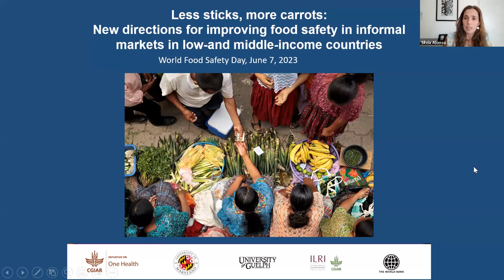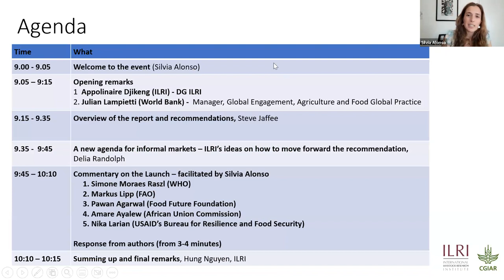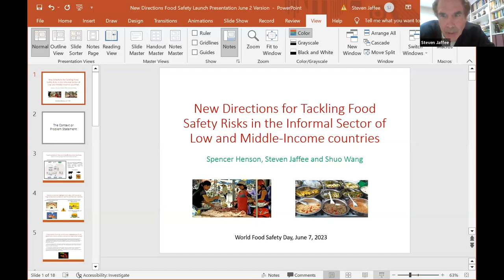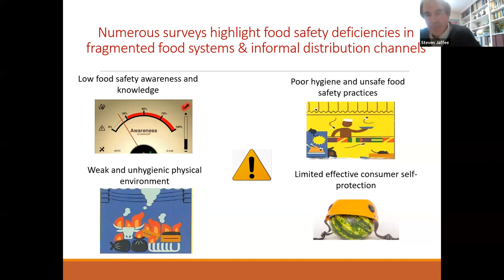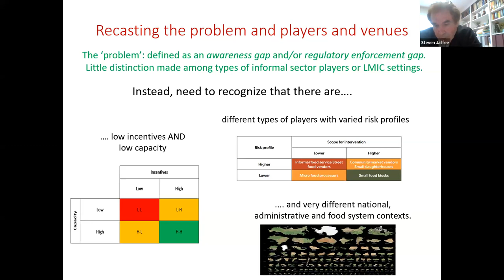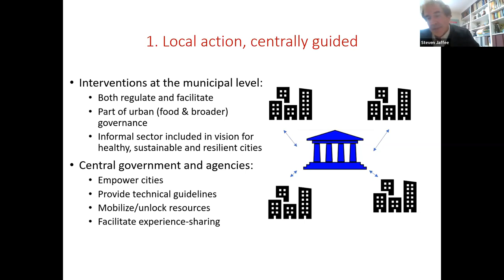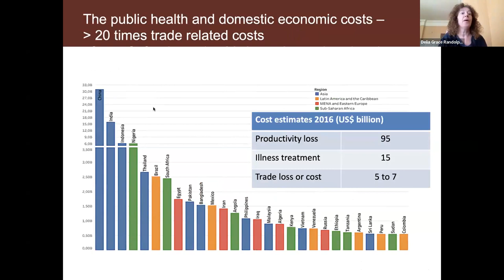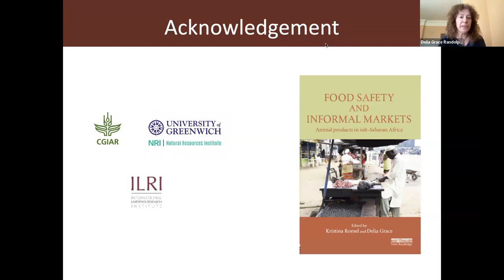Webinar: New directions for improving food safety in informal markets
Informal food markets are important sources of affordable, nutritious food for millions of people in low- and middle-income countries. However, a large part of the public health burden of foodborne disease is associated with foods that are handled and sold by informal food processors and vendors.

More than 100 participants joined a webinar to mark World Food Safety Day on 7 June 2023 that was hosted by the CGIAR Initiative on One Health, University of Maryland, University of Guelph, ILRI and the World Bank.